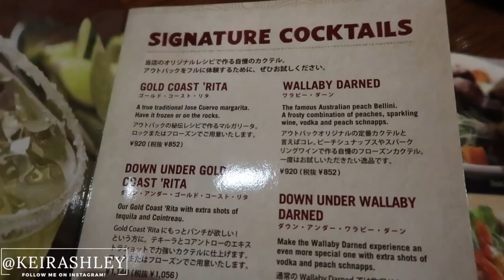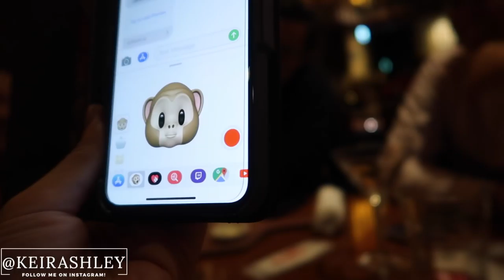AUSTRALIA DAY at OUTBACK STEAKHOUSE JAPAN!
I headed to Outback Steakhouse with some friends for an Australia Day dinner in Tokyo!